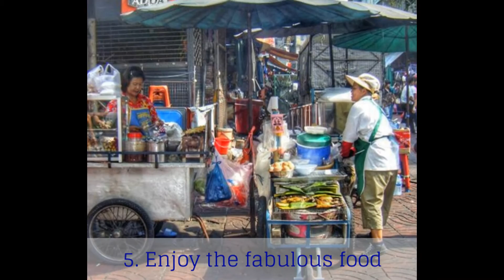5 things to do in Bangkok, Thailand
We have now visited Bangkok numerous times, it is a wonderful city full of sights, smells and sounds. Here is 5 things to do if you are heading there for a visit.

For more travel tips, reviews and information do visit our